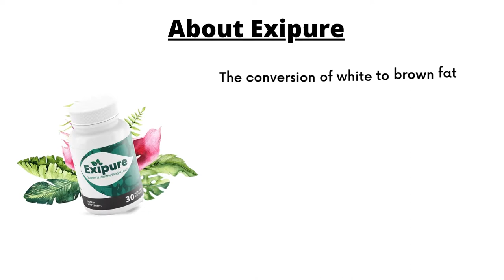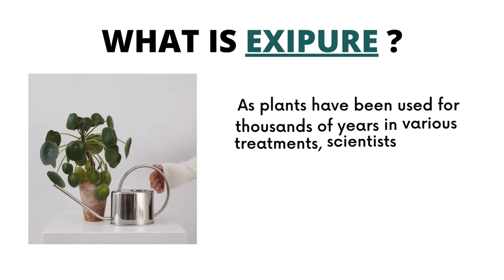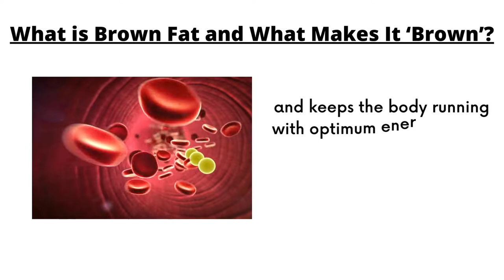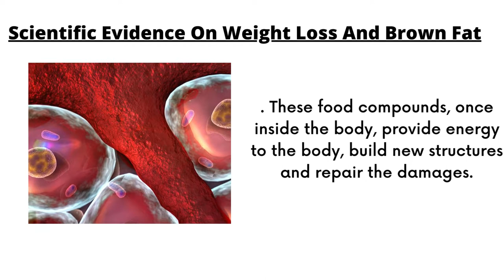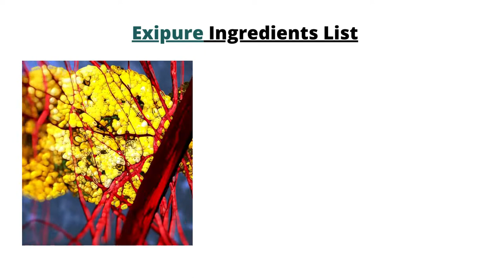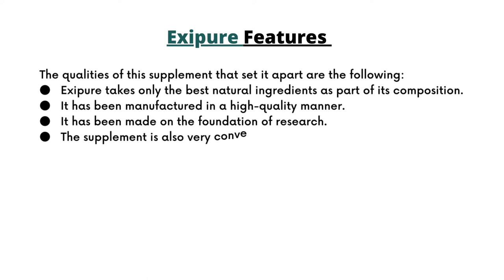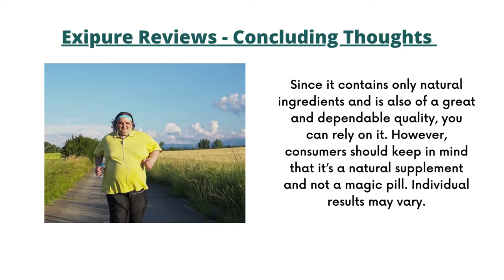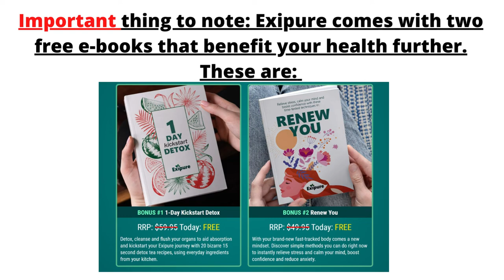Exipure Review - Fake Hype or Real Breakthrough Results ?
Exipure Review - Fake Hype or Real Breakthrough Results ? Exipure weight loss supplement review.
hey everyone. in this video i will talk about Exipure Review ,What is Exipure? ,What is Brown Fat and What Makes It ‘Brown’? ,Scientific Evidence On Weight Loss And Brown Fat ,Exipure Ingredients List ,Exipure Key Features ,Is Exipure Legit Or Fake? ,Exipure price.

Exipure is an all-natural dietary blend that supports healthy weight loss by converting white fat into brown fat. This supplement uses a unique way to get rid of extra fat in the body that is otherwise layered and makes a person extremely obese.

The conversion of white to brown fat is made possible using natural ingredients with proven medicinal benefits. Nothing inside Exipure is obtained from untrusted or artificial sources; therefore, it carries no health risks. This supplement is currently up for sale at an exclusive discounted price online.

Queries Solved :
Exipure Review ,
What is Exipure? ,
What is Brown Fat and What Makes It ‘Brown’? ,
Scientific Evidence On Weight Loss And Brown Fat ,
Exipure Ingredients List ,
Exipure Key Features ,
Is Exipure Legit Or Fake? ,
Exipure price,